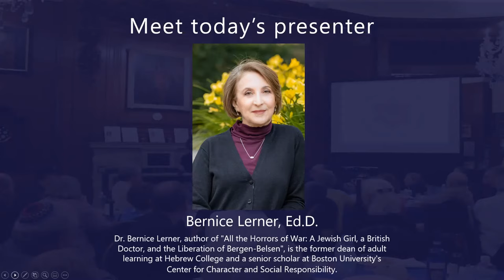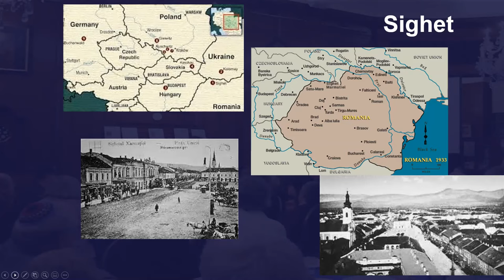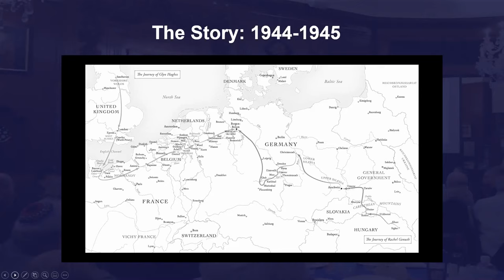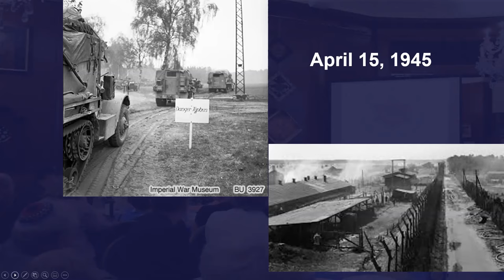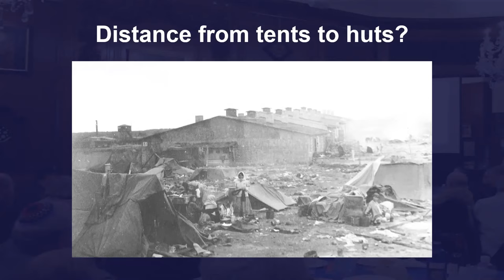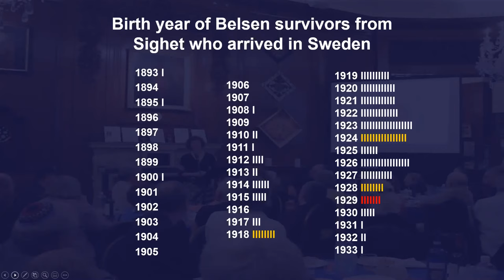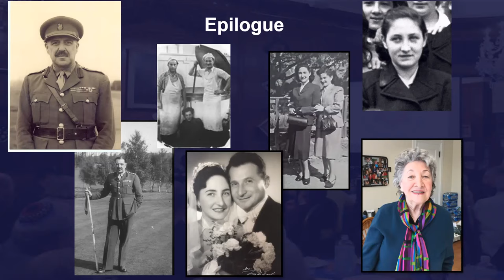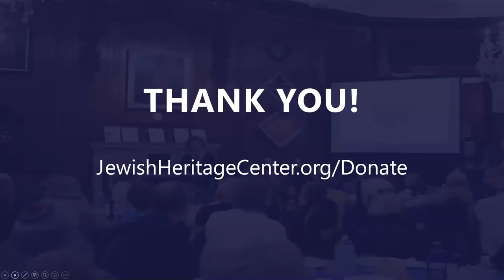Bernice Lerner with "All the Horrors of War"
Live Broadcast: February 22, 2021
Presented by: Bernice Lerner; Moderated by: Ryan Woods and Rachel King
A Wyner Family Jewish Heritage Center Event

"All the Horrors of War" follows Glyn Hughes, a high-ranking British officer, and Rachel Genuth, a teenager from the Hungarian provinces, as they navigate their respective forms of hell during the final, brutal year of World War II. Their stories converge before the war’s end in Bergen-Belsen, the then largest Nazi concentration camp. Hughes suddenly finds himself responsible for unprecedented rescue efforts; Rachel is among the thousands of ravaged inmates at death's door. Their narratives tell a larger story—about the suffering of the victims, the struggles of liberators who strove to save lives, and about the human capacity for fortitude and redemption.